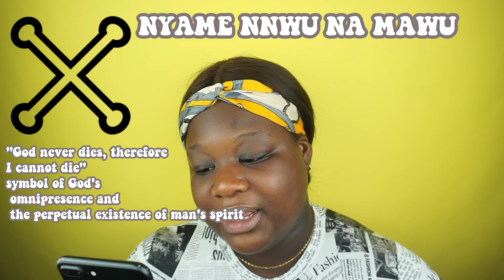ADINKRA: SANKOFA, DUAFE, GYE NYAME WHAT ARE THEY ? HOW TO SAY THEM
I always wondered why Adinkra was so important to Ghana, and I always wondered why there were so many Ghanaian proverbs, today I help uncover popular Adinkra’s used globally such as: SANKOFA and a few others. And the rich history behind them and where they derived From. My Twi is better than expected, I hope you learnt a few things from this Video 🙏🏾

Please Help me by sharing, as I continue to slowly but steadily grow my YouTube Channel thanks for taking the time 🙏🏾❤️